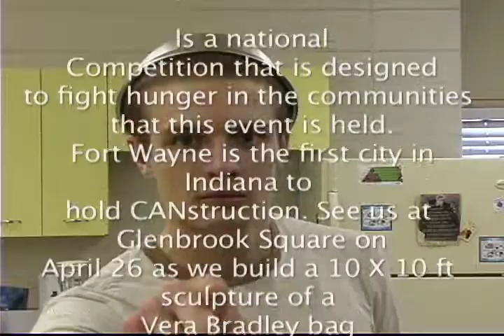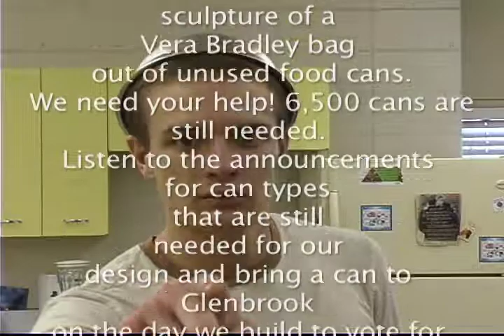Can Man Infomercial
Can Man needs your help!